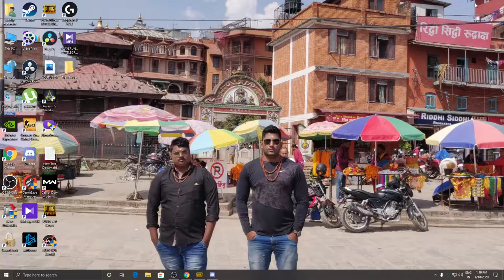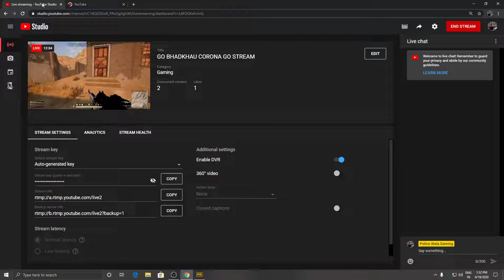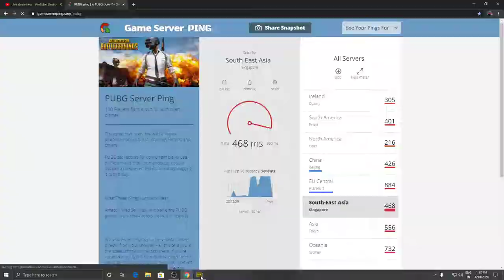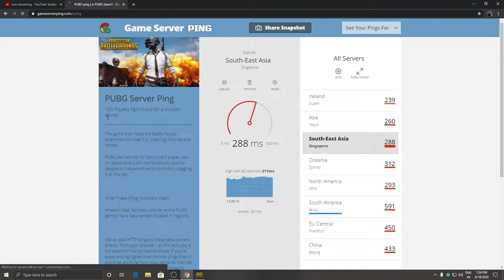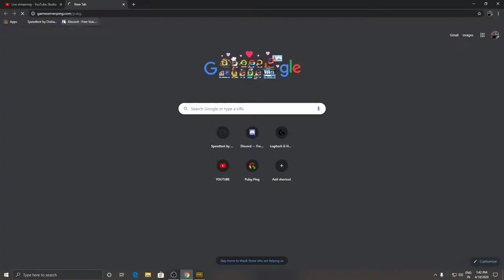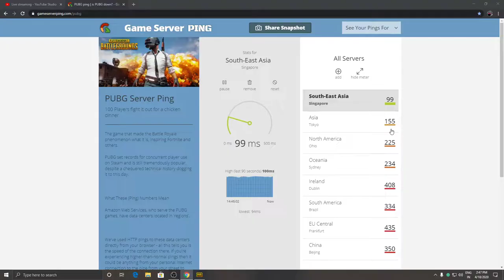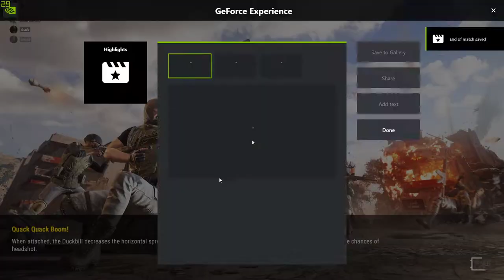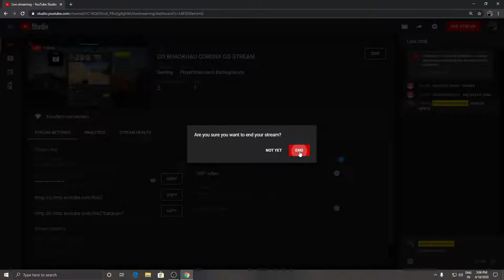GO BHADKHAU CORONA GO STREAM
MY GAMING PC SPECS :
GPU - ASUS STRIX GTX 1080TI
RAM - 16 GB DDR4
MONITOR - ASUS VG258QR 165HZ .05 RESPONSE TIME
PSU - CORSAIR CX 750W
SSD - TOSHIBA 120GB
MOTHERBOARD - MSI B450 GAMING PLUS
OS - WINDOWS 10 PRO ACTIVATED .